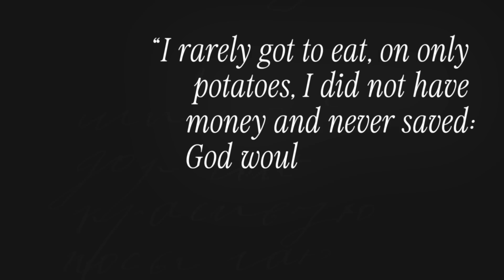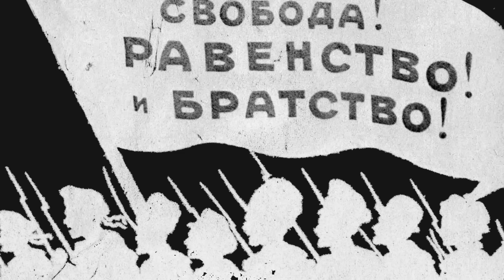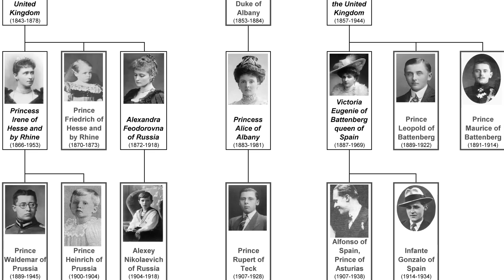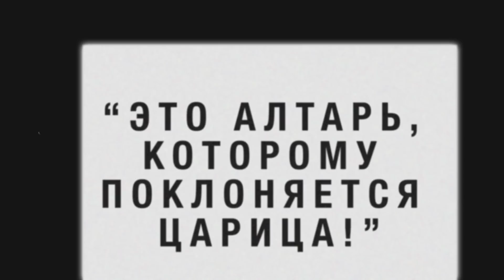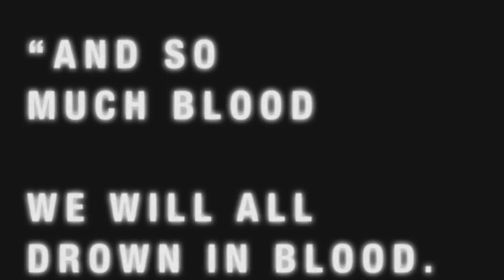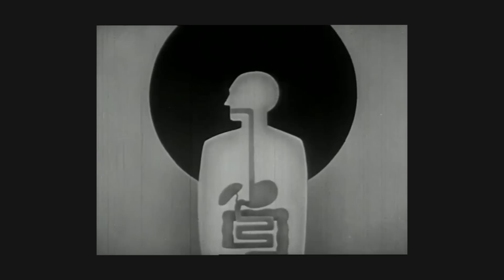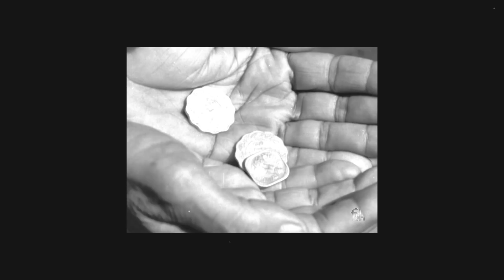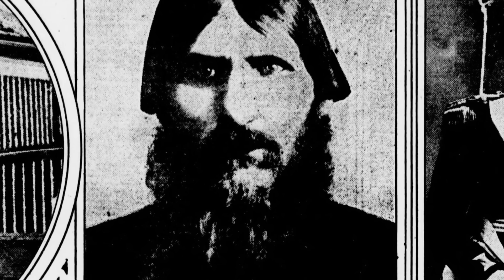RASPUTIN: The Devil in the Palace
Special thanks to my friend and Russian tutor Polina!

If you want to learn Russian, reach out to her on facebook or Italki:

Paintings:
Ivan Shishkin - Morning in a Pine Forest
Ivan Shishkin - Rye
Mikhail Nesterov - Venerable Sergius of Radonezh
Mikhail Nesterov - Vision of Youth Bartholomew
Jose Guadalupe Posada - Horroroso Asesinato
Ilya Repin - Ivan the Terrible and His Son Ivan
Ilya Repin - The Zaporozhian Cossacks

String Quartet No. 19 In C Major, K. 465 I. Adagio Allegro
Medite - Once We Had It All
Jon Algar - Buried by Time
Howard Harper-Barnes - Subtle Differences
Fabien Tell - Maroon
Megan Wofford - Ballad in D Minor
Johannes Bornlof - Salvation
Franz Gordon - The Autumn
Manus Ludvigsson - Valse Triste Nicoise
String Quartet No. 3 in A Major, Op 41_ Adagio, Part 2

SOURCES:
Rasputin: Faith, Power, and the Twilight of the Romanovs, by Douglas Smith
Rasputin, by the BBC (1994)
Interviews with author/historian Douglas Smith: